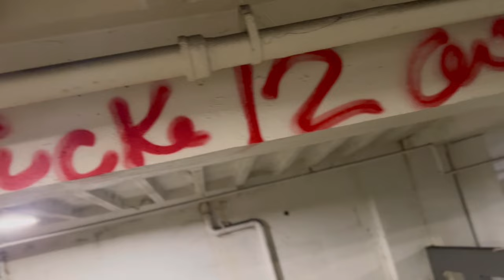"Damn Right" OFFICIAL VIDEO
This video was shot and edited by TgotTorch, Rico, Stream God Tate, Scoom God Mhad, and Ant Man. Cameos by @brainiacthebrand RNO Rob, OP from the raq, Ish, deen, and @heymurph ;)